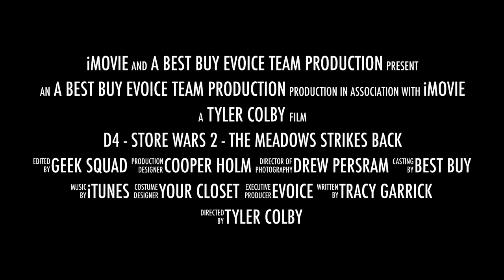D4 - Store Wars 2 - The Meadows Strikes Back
This video is about D4 - Store Wars 2 - The Meadows Strikes Back